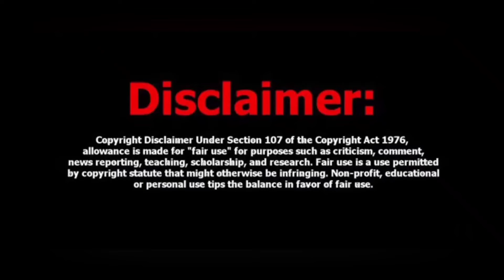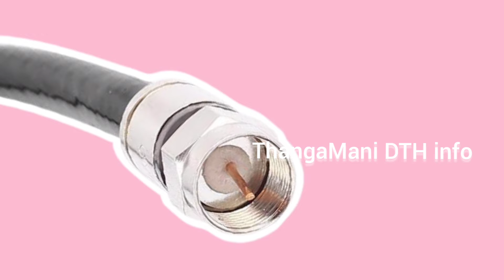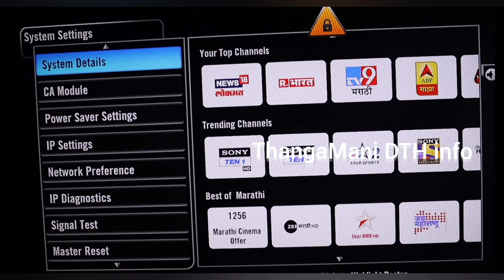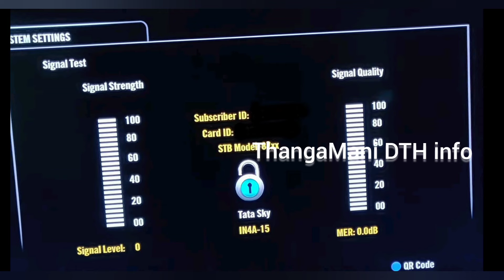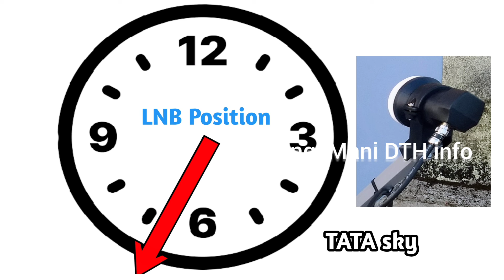Tata sky No signal Problem solved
🥳 What you think you become🏃🏃🤡🤗😉

👋 hi  friends am kumaresan s

Recharge Communication :
whats app only, voice message, text message , =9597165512

 New Airtel DTH connection:
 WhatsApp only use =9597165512